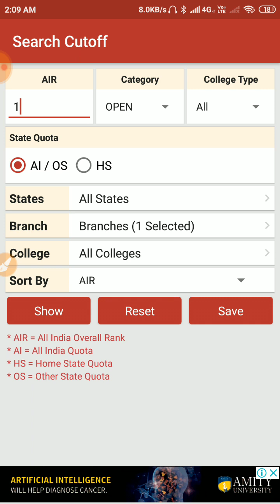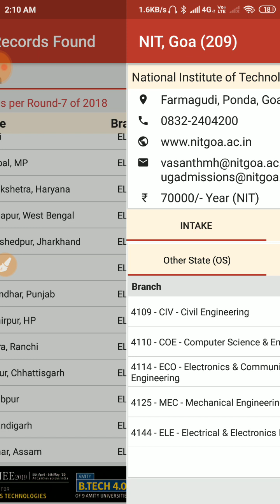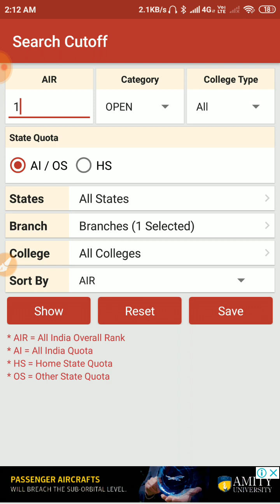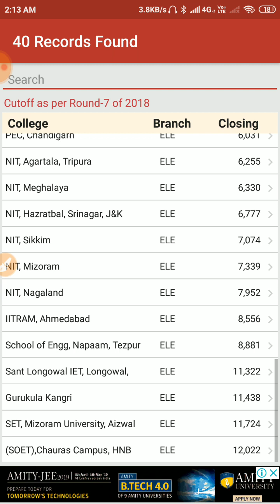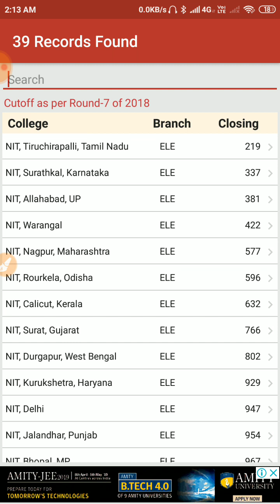Electrical Engineering cutoff in All 31 NIT,23 IIIT and Gfti ! EE cutoff in jee mains 2019